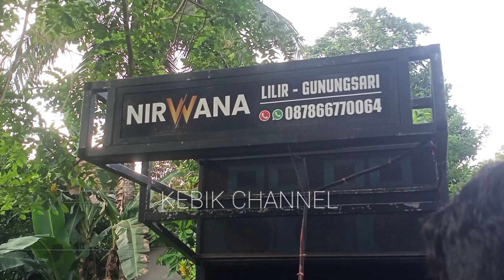YANG LAGI VIRAL NGOPI MASZEH.COVER NIRWANA INDONESIA